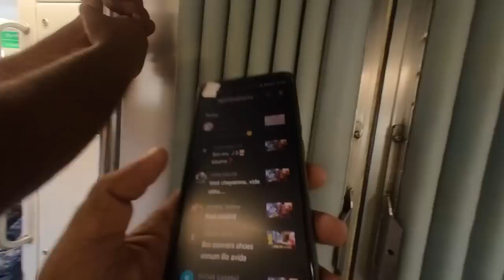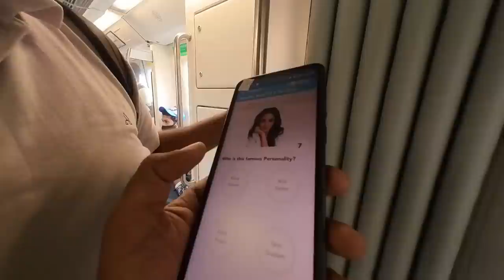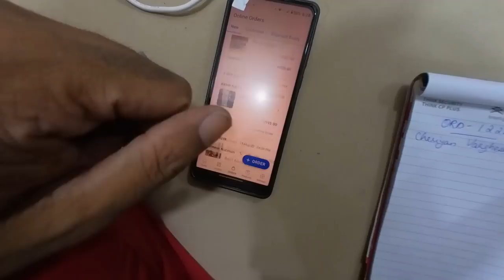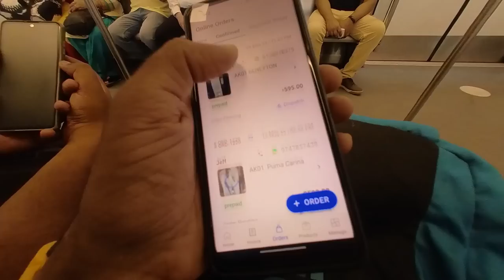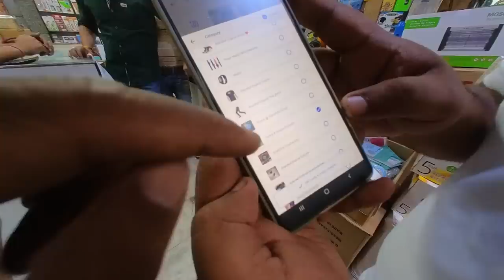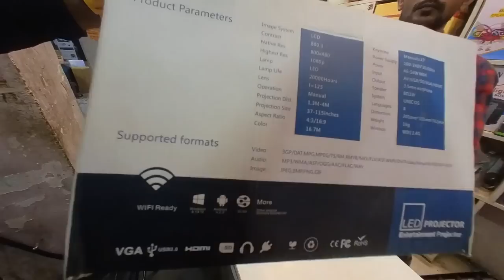അയ്യേ ഇത്രേ ഉള്ളൂ ഇതിന്? മാർക്കറ്റിൽ കയറി വില ചോതിച്ചപ്പോൾ ഞങൾ ഞെട്ടി - Way Of Life Vlog New Delhi